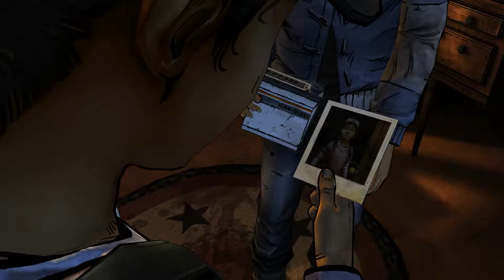【Part 2】The Walking Dead: Season Two ►[PC] Ep 2: A House Divided (1080p 60fps)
●Now Playing ► The Walking Dead: Season 2. Full uncut playthrough of every season leading up to the latest season: A New Frontier!

●Game Info●
●Developer ► Telltale Games
●Release ► 12/17/2013
●Genre ► Adventure Game, Graphic Adventure, Interactive Drama
●Platform ► All Platforms

●The Walking Dead: Season Two follows on the first game, and coincides with events of the comic, in which a zombie apocalypse has occurred, turning humans that are bitten or die into zombies, or "walkers"; the only way to stop this conversion is to damage the brain. The game is mostly set more than a year following its predecessor. While the game starts in Georgia, the setting moves to more northern locales as the survivors head towards Michigan, believing there is a large survivor camp there.

The second season follows Clementine (Melissa Hutchison), a young girl who has been able to survive the walkers thanks to the help of Lee Everett (Dave Fennoy). At the start of the apocalypse, Lee helps to protect Clementine and offers to help her find her parents who had gone to Savannah; they join several survivors in their journey. When Clementine is captured, a bitten Lee rescues her, but both realize her parents have become walkers. She is forced to choose between shooting him or leaving him to reanimate, before venturing off on her own●

●GamerTags●
●XBOX Live ► OmentuM
●PSN ► OM3NTUM3000
●Nintendo ID ► OmentuM3000
●Steam ► omentum
●Origin ► O3000
●Uplay ► omentum